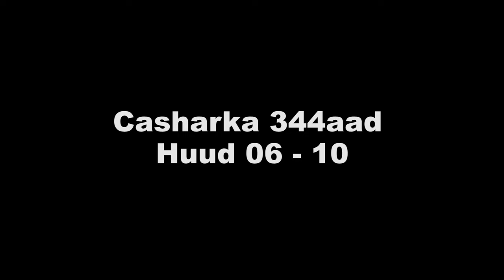Tafsiir Gaagaaban || Casharka 344aad || Huud 06-10